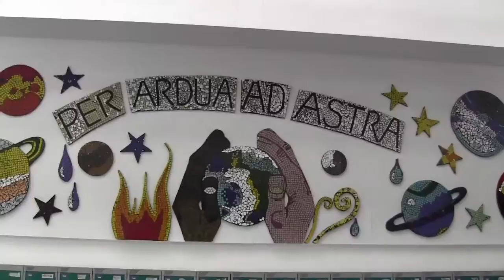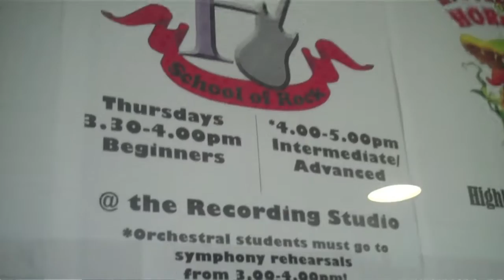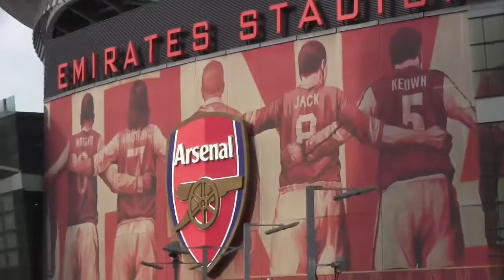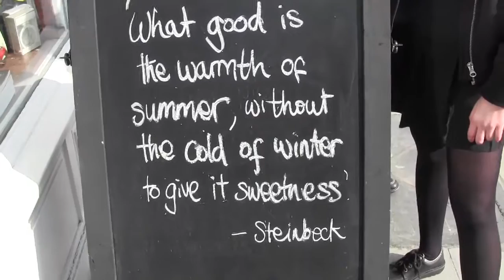Highbury Grove School | LFJ Video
This video was made by students at Highbury Grove School in Islington, London. It's an introduction to their community, their different personalities and what they think football can teach us. Other schools have watched their video before coming together at inter community Football Journeys. The Football Journeys promote tolerance, understanding and positivity between communities across London and support young people to actively and progressively represent their area.